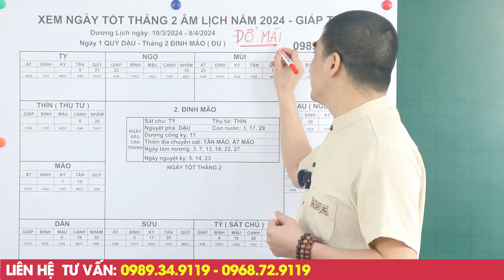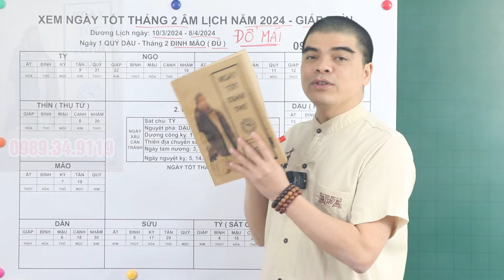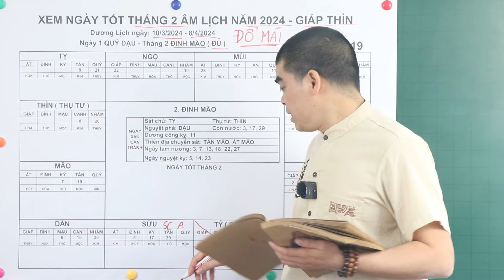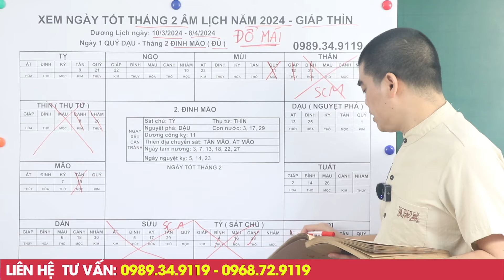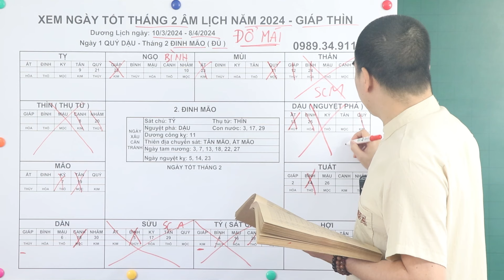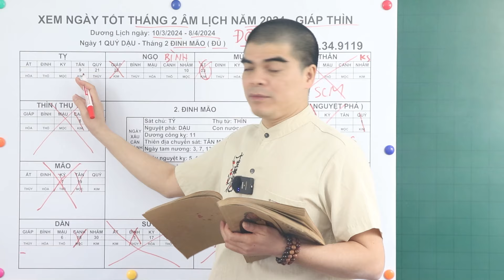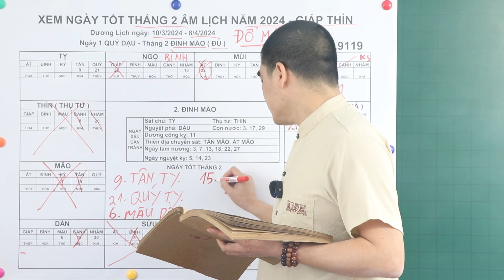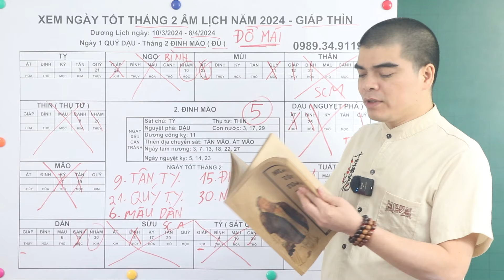5 Ngày Tốt Đổ Trần - Lợp Mái Tháng 2 Âm Lịch 2024, Phúc Lộc Dồi Dào, Tiền Vào Như Nước Lũ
5 Ngày Tốt Đổ Trần - Lợp Mái Tháng 2 Âm Lịch 2024, Phúc Lộc Dồi Dào, Tiền Vào Như Nước Lũ